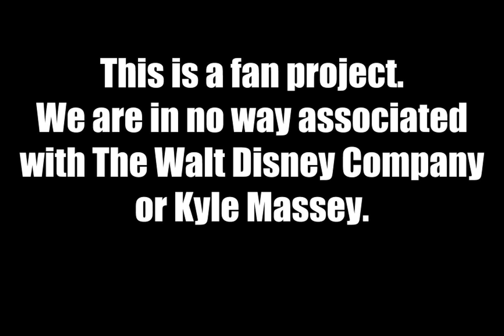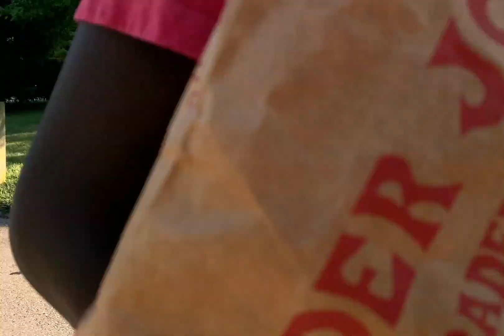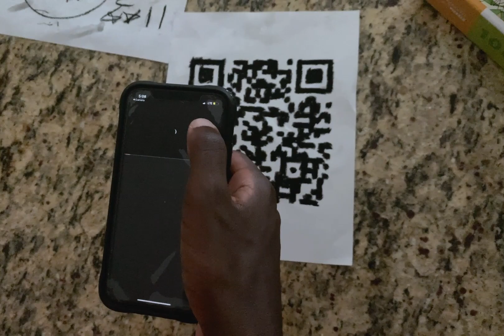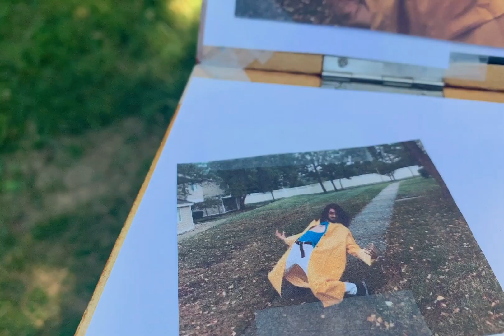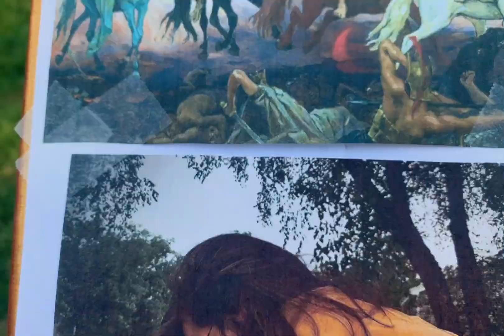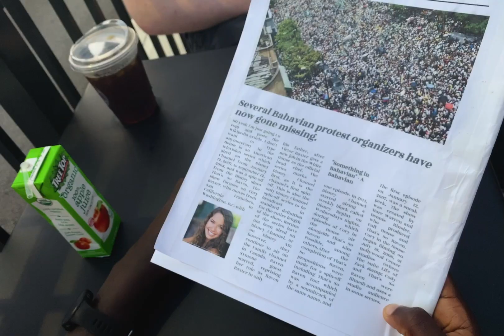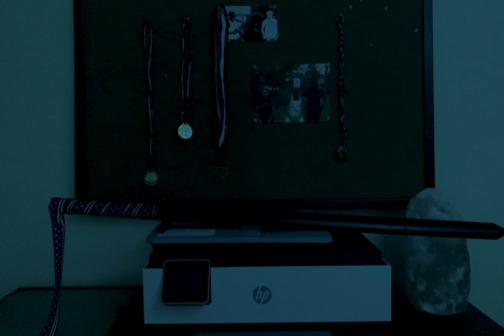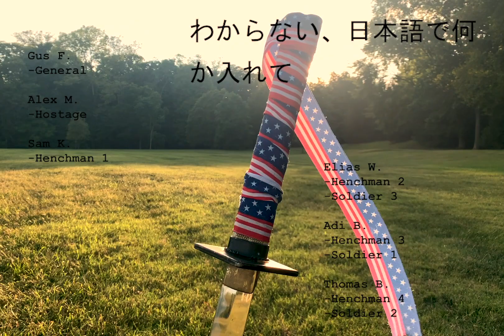Cory In The House: The Return | Episode 1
Written, directed, shot and edited by Sam Bates
Starring:
Sekani Cole as Cory Baxter
Tejeda Miller as Raven Baxter
Benjamin Vogt as Newt Livingston
Weldon Julien as Victor Baxter
Evan I. Kapourales as Conquest
Patrick M. as War

With help from: Casey K, Arjun P, Gus F, Alex M, Sam K, Elias W, Adi B, Thomas B.